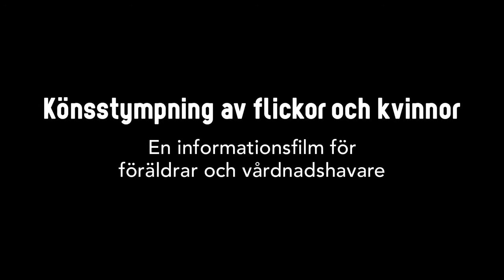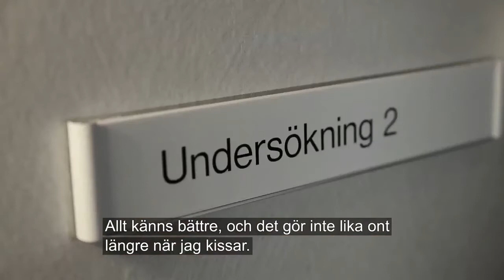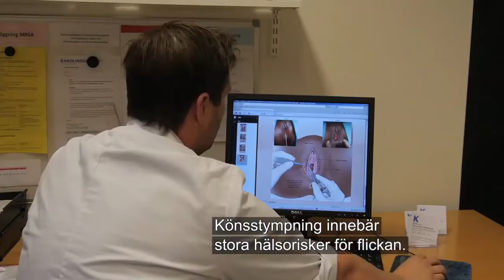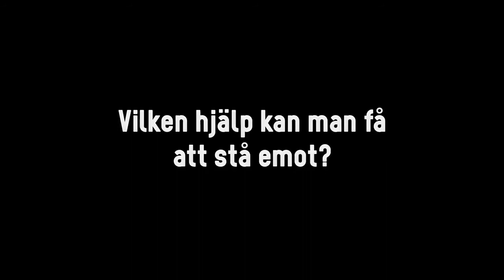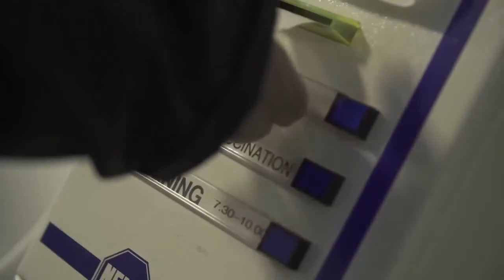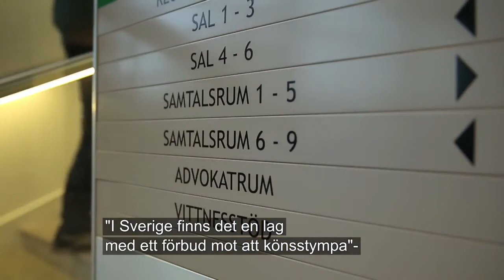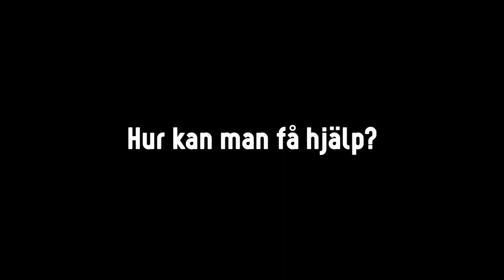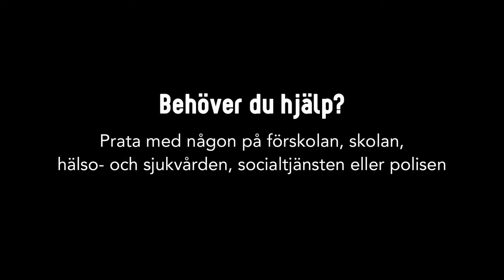KS FV (TI)-Könsstympning av flickor och kvinnor-infofilm för föräldrar och vårdnadshavare (tigrinja)